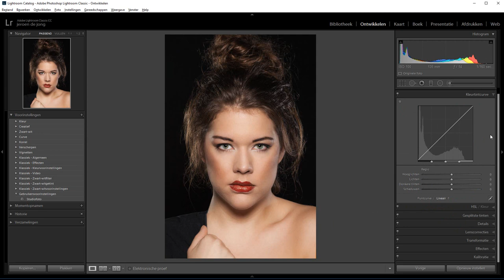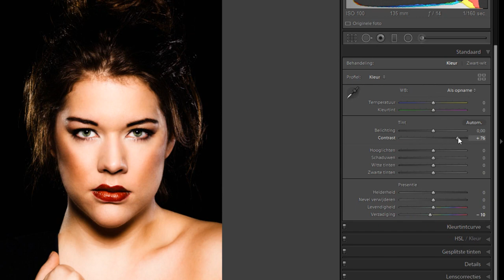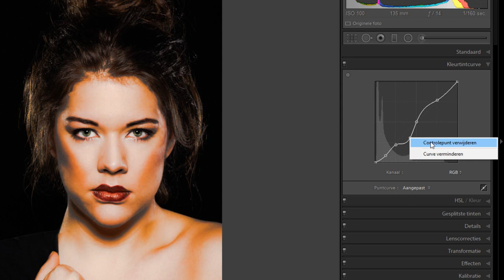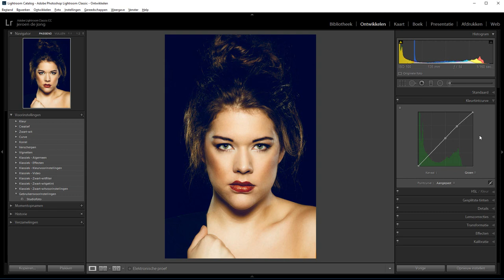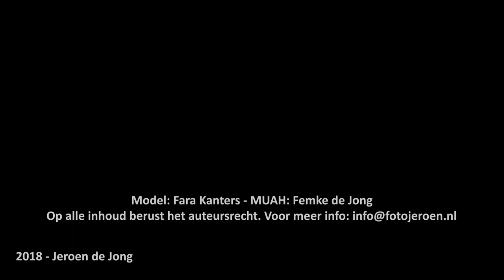Werken met de kleurtintcurven (Lightroom Classic)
Met de kleurtintcurve kun je in Lightroom niet alleen het contrast nauwkeurig bepalen. Je kunt daarnaast ook een kleurzweem in je foto brengen. Dit kan soms best fraai zijn.

In deze film leg ik in het duidelijk Nederlands uit wat de ins en outs van de kleurtintcurve zijn.